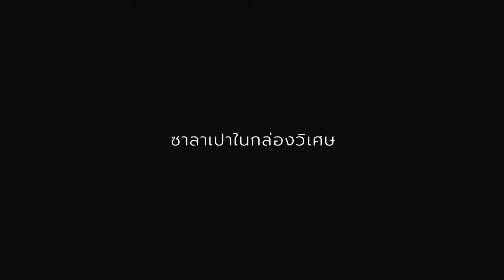ทำไว้อย่างไร ย่อมได้รับอย่างนั้น | เรื่องเล่ากล่อมนอน #156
ซาลาเปาในกล่องวิเศษ

ที่มา
นิทานสีขาว โดย ดร.อาจอง ชุมสาย ณ อยุธยา